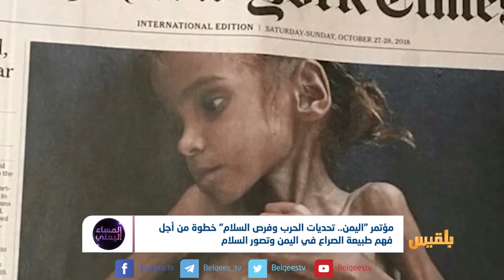مؤتمر "اليمن.. تحديات الحرب وفرص السلام" خطوة من أجل فهم طبيعة الصراع في اليمن | تقرير: منصور النقاش